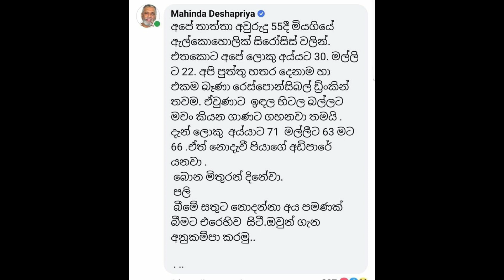'' මැකො එක්ක සෙට්වෙන්න ආසද...''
හිතවත් ඔබගේ අවධානයට...
අපගේ ඉදිරි කටයුතු සඳහා අත්‍යවශ්‍ය වූ
ශ්‍රව්‍ය දෘශ්‍ය චිත්‍රාගාරය ගොඩනැගීමට එක්වන්න...
S.Amarasinghe
Sampath Bank
Dehiwala

අපගේ දෙවැනි චැනලය - 3 Minutes - Sepal Amarasinghe

Sepal Amarasinghe - #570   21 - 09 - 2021

'' සමාජයේ පොදු නීති
උල්ලංඝනය වීම ගැන
අපට ඇති අවබෝධය හෝ
අනවබෝධය මෙවැනි සිදුවීමකින්
මනාව වටහා ගන්නට හැකි බවයි
අපගේ අදහස...''